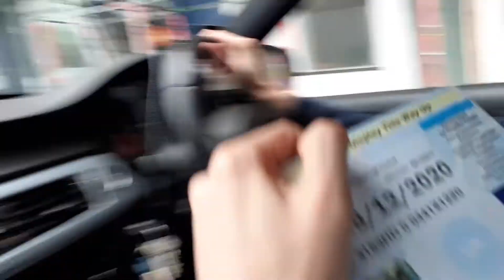Road trip day 3: Manchester to Scotland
We drove for four hours from Manchester to Edinburgh, Scotland.
We stopped in Tebay services along the way, the scenery up north is truly breathtaking.
We met up with Sean's Grandad for some lunch and relaxed at our ApartHotel, called Canon Court ApartHotel.